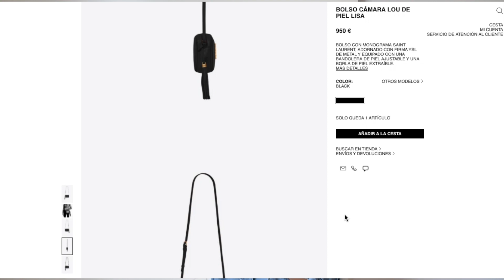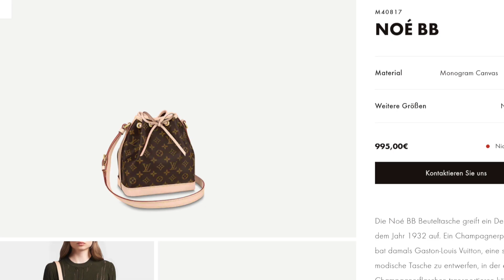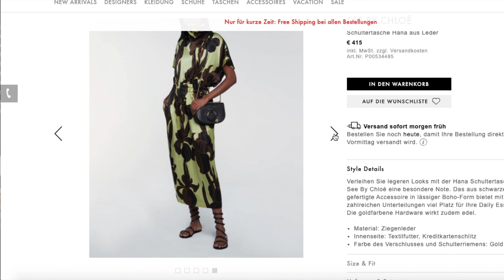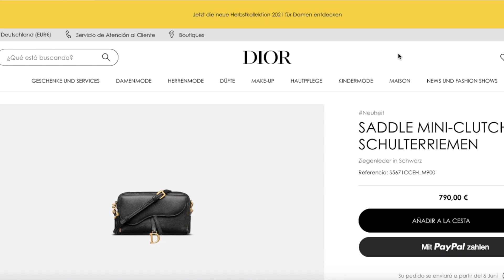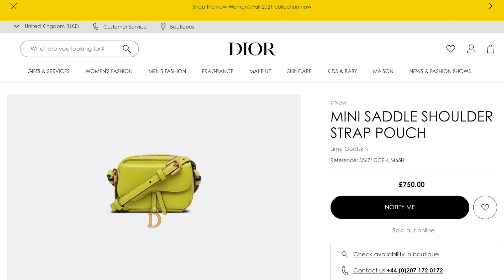BEST LUXURY BAGS UNDER 1000 € 🔥 Gucci GG Marmont | Dior Saddle | Louis Vuitton Noe BB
BEST LUXURY BAGS UNDER 1000 € feat. Gucci GG Marmont | Dior Saddle | Louis Vuitton Noe BB | YSL Lou

This list of the best luxury bags under 1000 Euro has some of my absolute favorites! Gucci GG Marmont in the mini size, the Dior Saddle Pouch which you can also wear as a dior saddle wallte which is so cute or the Louis Vuitton Noe BB makes the best luxury bags under the 1000 Euro mark.
Perfect If you're starting your luxury bag collection or just looking for a new designer bag at a great price start here because today I show you luxury bags from Louis Vuitton Noe BB to Gucci GG Marmont so there is something for everyone .

** Best Luxury Bags under 1000 €**
**ITEMS SHOWN**

Gucci GG Marmont in black

Gucci GG Marmont in dusty pink chevron

See By Chloe Hana Bag

Dior Mini Saddle Bag in Black

Dior Mini Saddle Bag in Lime

YSL LOU in black

YSL Kaia in beige gold